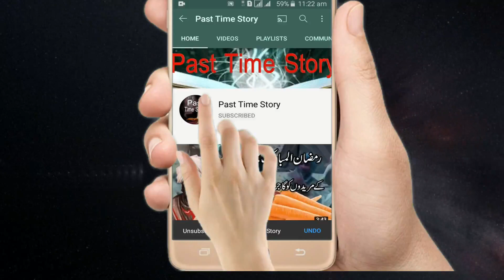Ramzan K 28th Rozay K Wazaif,Nawafil Aur Ibadat| 28th Ramzan 5 Namazon K Baad k Wazaif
.03323003041.